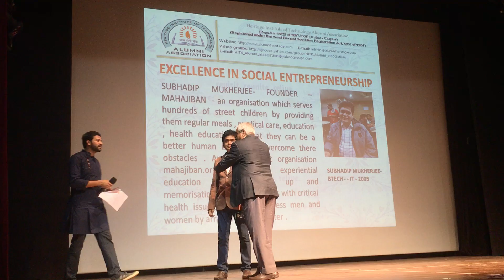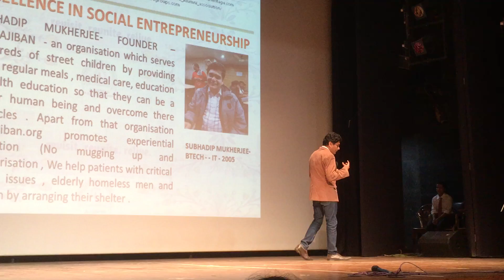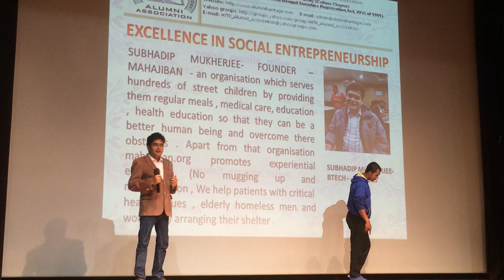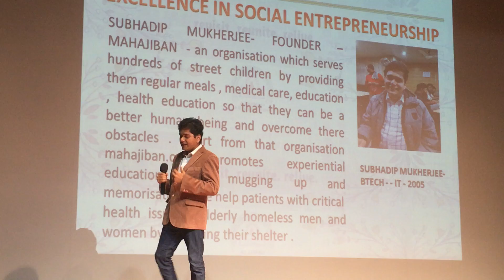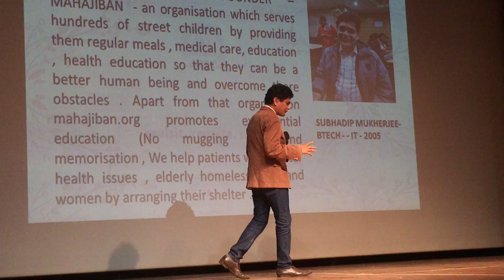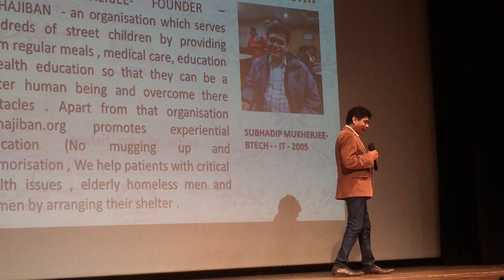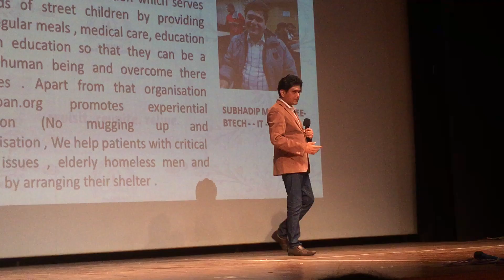About Maha Jiban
Maha Jiban is a charitable organisation which serves the street children